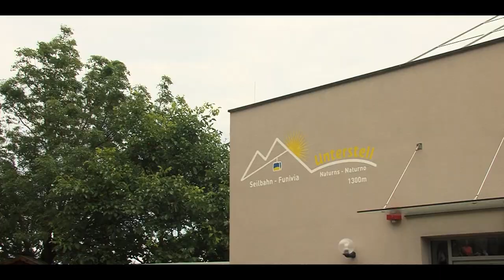Untersteller Bergfest 2019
Mit Dabei:
Die Südtiroler Spitzbuam und das Ensemble Franc Mihelic.